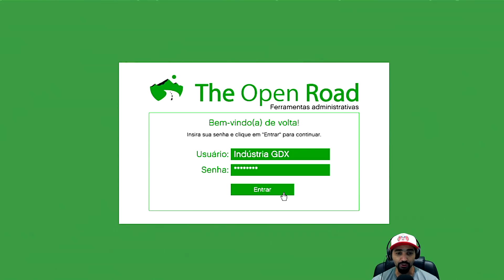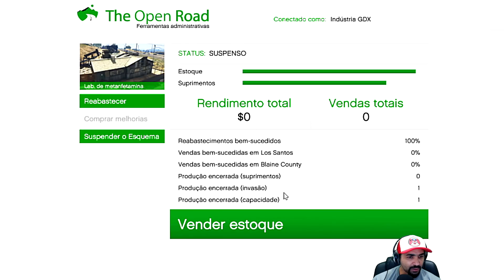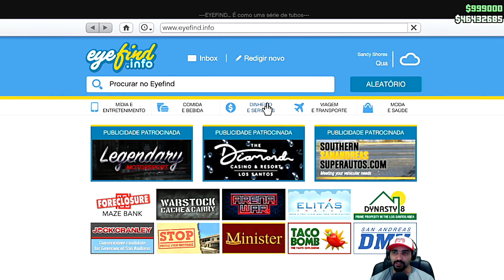GTA V ONLINE COMO GANHAR DINHEIRO $357,000 MIL DO ZERO A 100 MILHÕES SEM GLITCH FICAR RICO RAPIDO!!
ZAP DAS CONTAS UPADA 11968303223
PS4 HORAS 8:00 AS 23:00

IPVT, ZAP TODOS OS CANAIS FILMES E SÉRIE, FALA COM GUSTAVO (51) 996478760